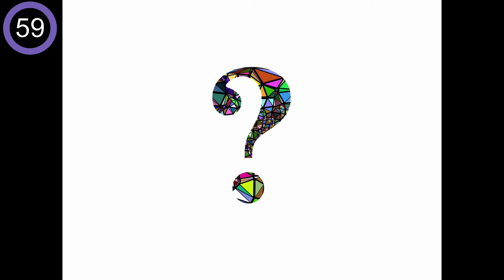Guess What This Is #9